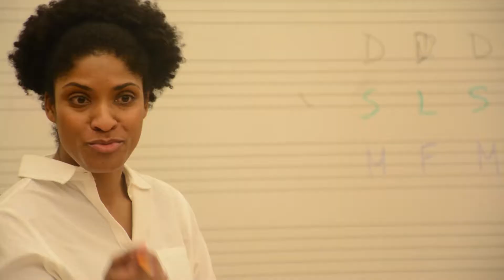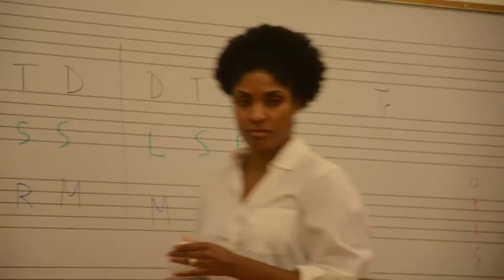The Composer Files: Alicia Hall Moran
“Keep On” is an inner dialogue. It’s about finding one’s place, in the moment of protest, and reconnecting to your individual truth even as surrounding voices would seem to overtake you. Commissioned by Brooklyn Youth Chorus, "Keep On" was composed by Alicia Hall Moran for Silent Voices.